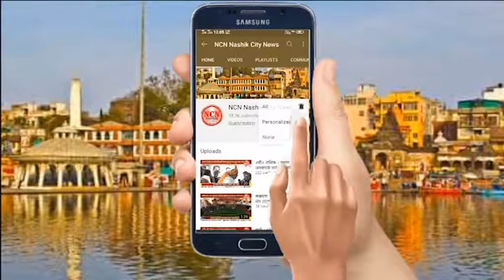नाशिक । शिवसेनेकडून सामाजिक उपक्रम राबवत पक्षप्रमुख मुख्यमंत्री उद्धव ठाकरे यांचा वाढदिवस साजरा.